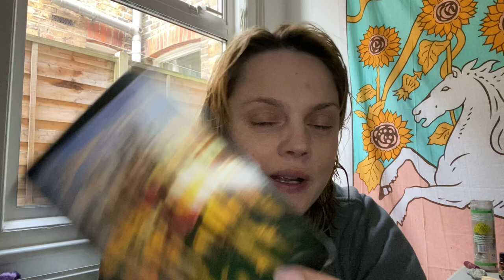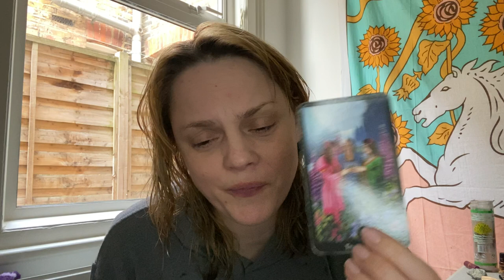Libra Love Reading - MORE OF WHAT YOU DON'T NEED - November 2021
This is your Libra reading for November 2021

Age:42

Height: 6 ft

My Sign :
Sun : Libra
Moon : Leo
Venus : Scorpio
Rising : Capricorn

Jen xx